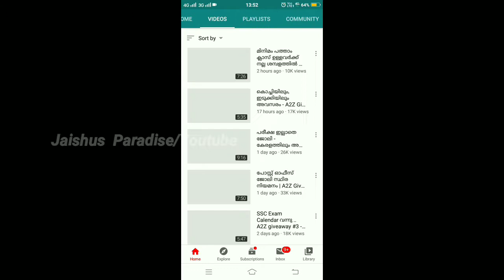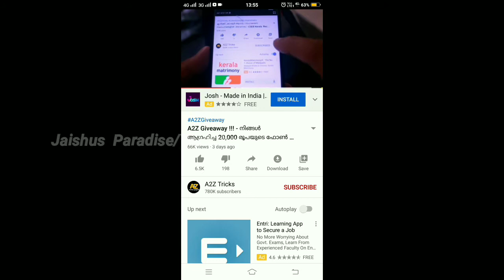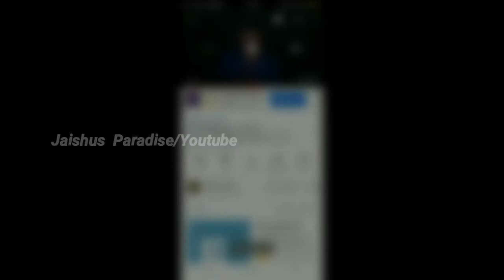വീഡിയോ കാണൂ മൊബൈൽ സ്വന്തമാക്കൂ| Give Away| A2z Tricks| Poco X2|Jaishuse Paradise